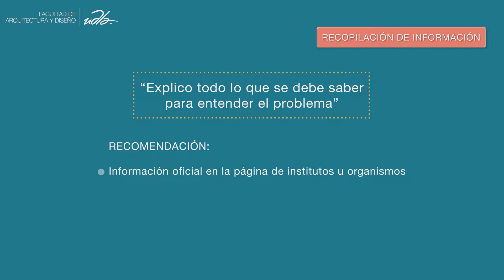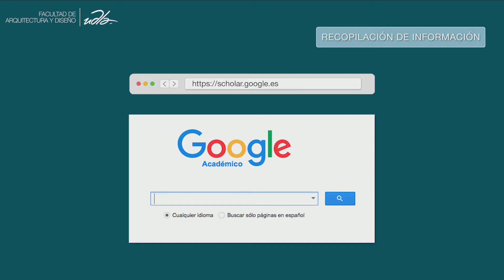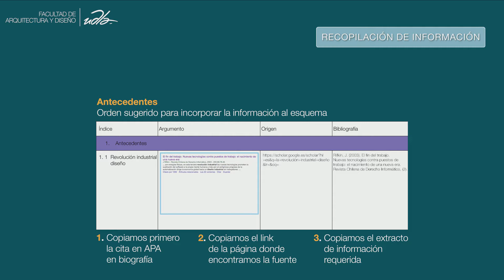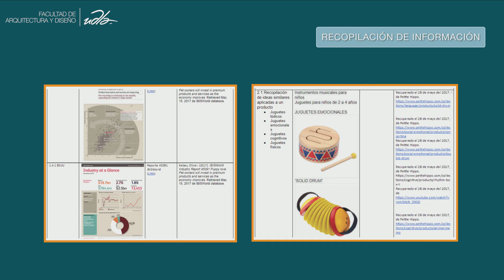Metodología de Titulación semana 9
Semana 9
Docente Juan Fruci
Dirección de Educación en Línea
Udla